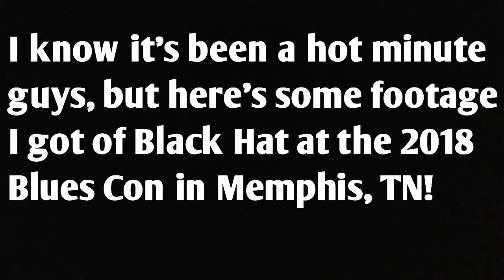2018 Blues Con | Black Hat